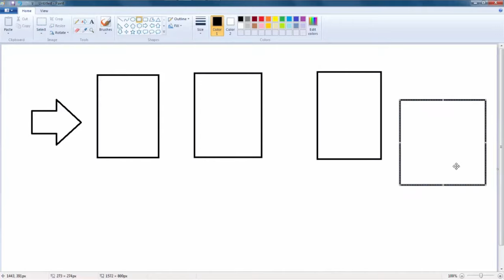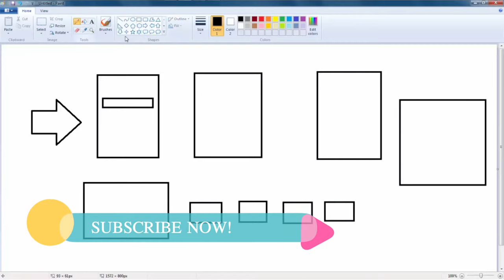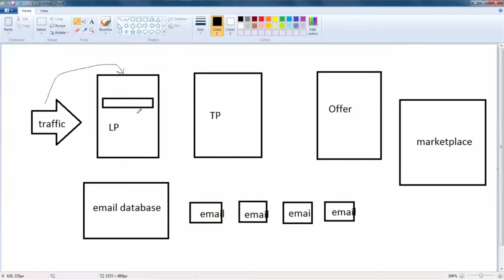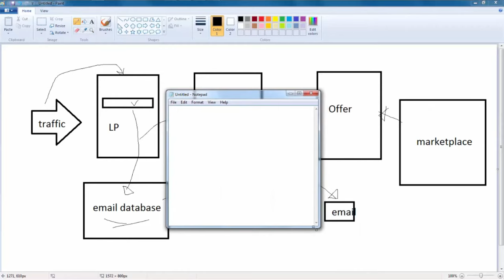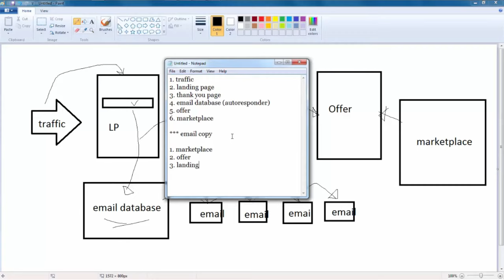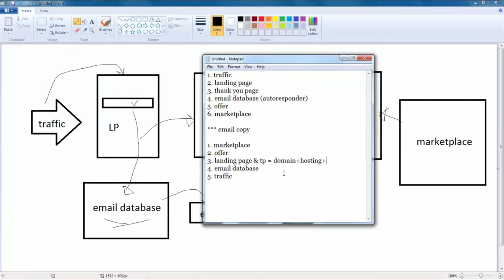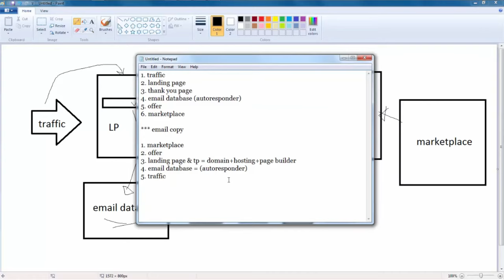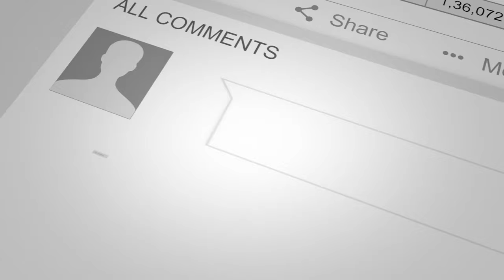Sales Funnel: What We Need To Creating A Sales Funnel? (Bangla)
What We Need To Creating A Sales Funnel?

What We Need To Creating A Sales Funnel (Bangla)